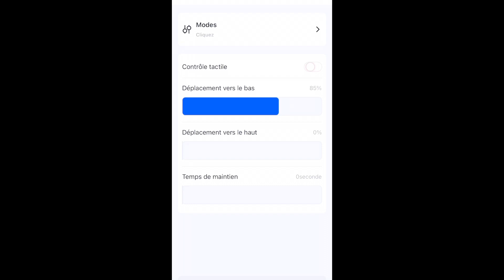Fingerbot: contrôler un bouton à distance pour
Ayant besoin de moderniser mon ancienne alarme , je suis passé par la domotique pour actionner mécaniquement à distance les boutons poussoirs de la télécommande

Je viens juste de trouver cet incroyable article sur AliExpress. Jetez-y un coup d'œil ! 9,82€  Réduction de 52％ | MOES-Tuya Smart Bluetooth Fingerbot Switch Button Pusher, Smart Life App, Voice Control via Alexa, Google Assistant